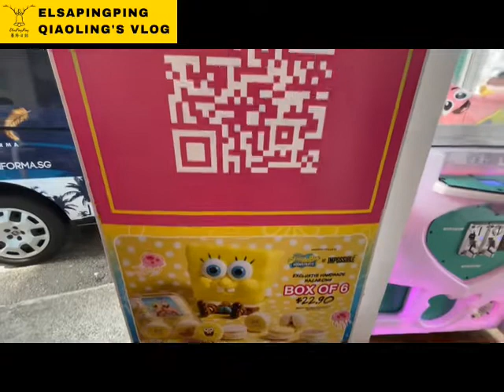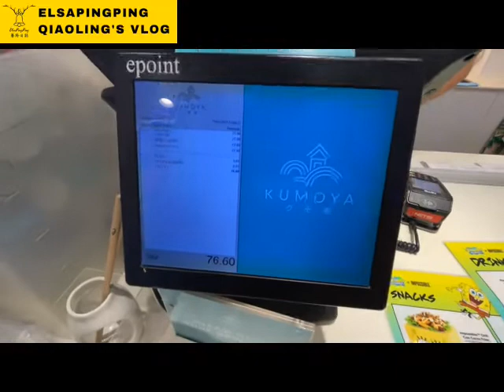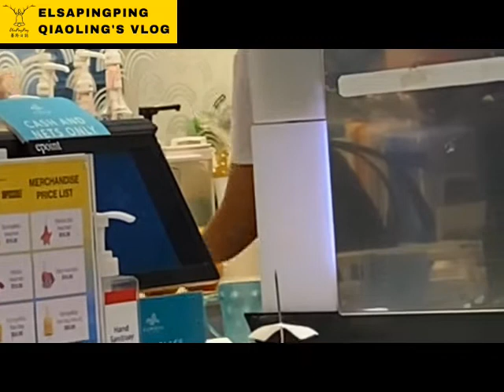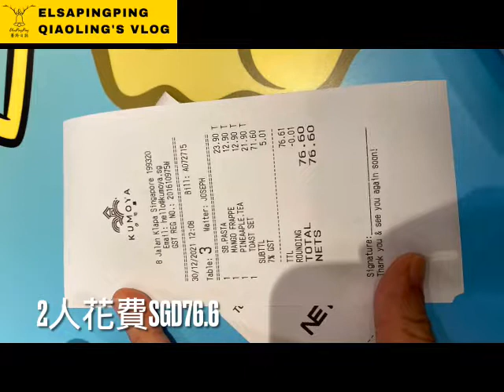SpongeBob Restaurant in Singapore海绵寶寶餐廳來啦🧽Kumoya最新作品Spongebob主題餐廳 · 推出素食者可食植物肉！美食評論ElsaPingPing蕎羚日誌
營業日期：12月16日起
地址：8 Jalan Klapa Singapore 199320
營業時間：12pm-9:30pm(星期一&二休息)

Impossible Meatball Pomodoro Pasta (S$23.90)素食
“Order Up!” Get Toasty Dessert Set ($21.90)
Pineapple-Under-The-Sea Pineapple Iced Tea ($12.90)
Patrick Star Mango Frappe ($12.90)